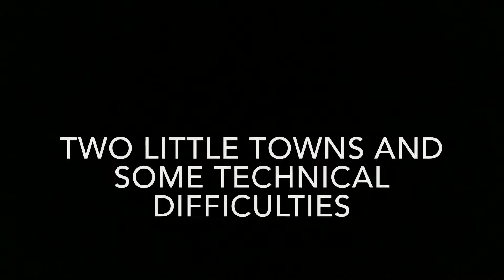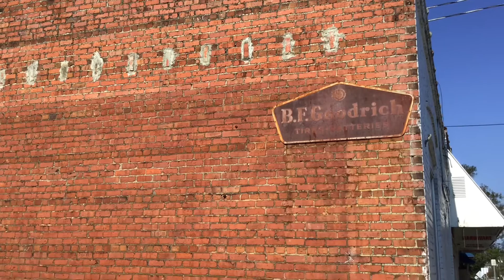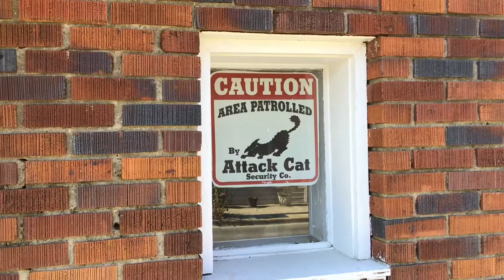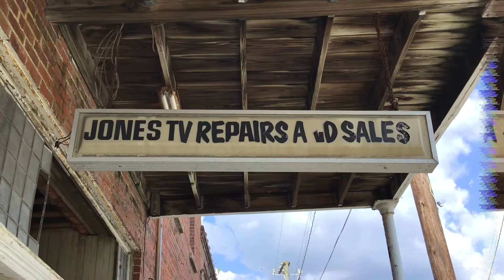Two Little Towns and Some Technical Difficulties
I’ve got a short in my mic input, and the video is giving me some weird distortion on the right side of the frame,
But here is a video featuring two small North Carolina towns.